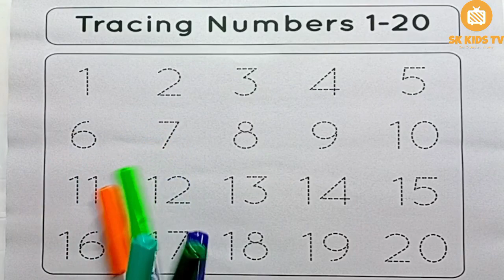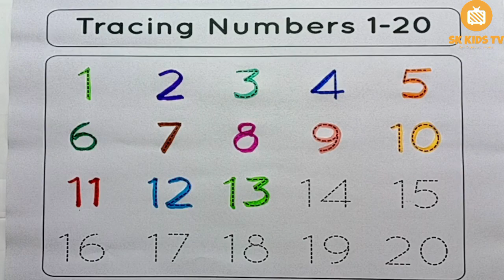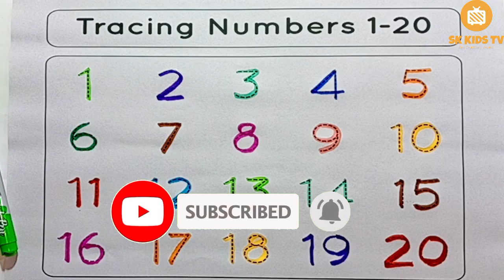Counting 1 to 20, Numbers Writing Practice For Kindergarten, ginti 1to 20, गिनती 1 से 20 तक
search queries-
counting 1to10
counting numbers for preschool
numbers writing in english
counting numbers for grade1
counting numbers for baby
counting numbers in hindi
ginti
ginti pahada
ginti so tak
ginti 123
ginti wala
ginti ek se sau Tak
counting numbers
numbers writing practice for kindergarten
numbers for kids
numbers drawing
numbers song 1-20
numbers name
Abcd
Alphabet
abcd writing practice for kindergarten